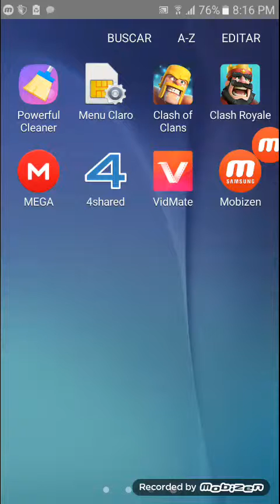Jugando clash royale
Soy nuevo en youtube
Espero q disfruten este video